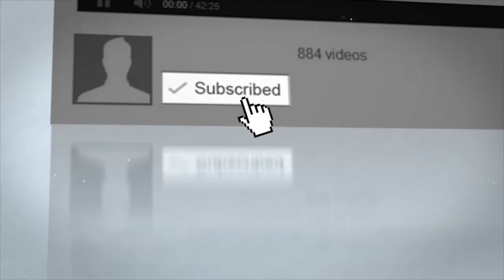MCI 2.0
Join Antydough in a battle against hackers and zombies and pigmen!!
Can he survive??